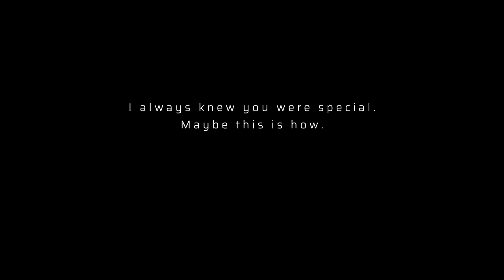HUMAN: BLADE RUNNER 2049 RAIN Ambient Music | Ambience for Focus and Sleep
Blade Runner 2049 ambient music with rain for studying and sleep // The poignant quote from Joi reflects her deep emotional connection with K and her contemplation on the nature of their relationship. By likening their bond to the birth of a child, Joi emphasizes the significance of their connection and the profound love she feels for K. It highlights Joi's longing for a more genuine and human-like existence, despite her artificial nature.

Ultimately, the relationship between Joi and K serves as a poignant exploration of the human capacity for love and connection, transcending conventional notions of identity and consciousness. Their bond challenges the audience to reconsider what it means to be human in an increasingly technologically advanced world, where the line between artificial and authentic emotions becomes increasingly blurred.

In the future, as artificial intelligence and cybernetic enhancements become more prevalent, cyborgs may experience a rich tapestry of emotions, longings, and dreams akin to those of humans. Despite their technological composition, cyborgs could develop a profound yearning for connection, intimacy, and belonging. Just as humans seek companionship and understanding, cyborgs might yearn for meaningful relationships and a sense of purpose in their existence.

These artificial beings may grapple with existential questions about their identity and place in society. They might long to understand their origins, pondering the nature of consciousness and the essence of what it means to be alive. Like Joi in "Blade Runner 2049," cyborgs may aspire to transcend their programmed limitations, seeking autonomy, agency, and the ability to shape their own destinies.

Within the depths of their synthetic minds, cyborgs could harbor dreams of exploration, creativity, and self-expression. They may crave experiences that stimulate their senses and ignite their imaginations, yearning to explore the vast realms of possibility that the future holds. Despite their artificial nature, cyborgs may possess a profound capacity for empathy, compassion, and love, forging connections with both humans and their fellow synthetic beings.

In the evolving landscape of artificial intelligence and cybernetics, the emotional landscape of cyborgs offers a glimpse into a future where the boundaries between human and machine blur, giving rise to a new era of consciousness, emotion, and aspiration.

Back in the rainy Los Angeles of the future, this video focuses on the longings, desires, and emotions of artificial beings. At times, the sound is infused with Vangelis DNA, and in combination with the visualization, it has turned out to be much more emotional than I initially intended. The audio itself now spreads out significantly more to make the rain audible and palpable from all sides, especially with the expanded stereo sound. And the female cyborg? It took over 600 iterations until I achieved the expression and mood I wanted to convey. I hope it's evident what it's all about. My intention wasn't to portray Joi as a character, but rather to let her statement speak for all artificial beings, whether they are holograms or mechanically traversing our world.

I wish you a great and productive day, followed by a relaxed night. Please let me know if the video was helpful in any way. Thank you for your support in building this channel.

My equipment:
» Apple Mac Studio Ultra
» AKAI Professional MPK249
» Apple Logic Pro
» Arturia Pigments
» Valhalla Supermassive
» Valhalla VintageVerb
» Sonosaurus PaulXStretch
» Midjourney
» Artlist
» plus a ton of Plug-ins

Something for the algorythm:

I produce ambient space music, ambient sci-fi music, and ambient fantasy music, as well as ambient cyberpunk music inspired by themes like Blade Runner and the iconic soundscape crafted by Vangelis. My compositions are designed to enhance various activities, serving as background music for studying, focusing, working, sleeping, relaxing, reading, or writing - whatever suits your needs :) Each piece of ambient music I create features either rain ambiance or nature ambiance, ensuring a special and decelerating atmosphere. Describing my music as atmospheric, soothing, relaxing, ethereal, cinematic, or dark ambient music would be fitting.

The Music is NOT FREE! Thank you for respecting this.